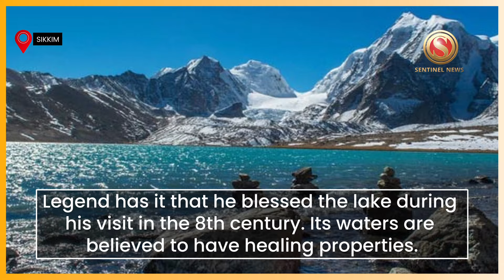SIKKIM'S HIMALAYAN GEM, GURUDONGMAR LAKE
The GurudongmarLake is nestled amidst the breathtaking beauty of the Himalayas in Sikkim. Gurudongmar Lake stands as one of the highest lakes in the world. The lake holds significant spiritual importance for both Hindus and Buddhists. It is named after revered Buddhist master Guru Padmasambhava. Its waters are believed to have healing properties.
For centuries, it has been a place of spiritual retreat and meditation. Gurudongmar Lake is a must-visit destination for anyone exploring Northeast India.